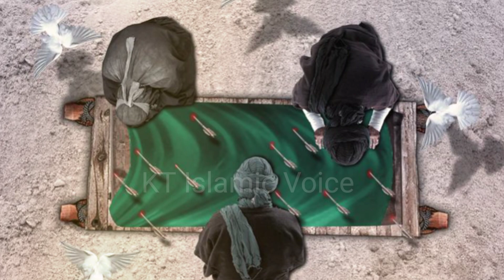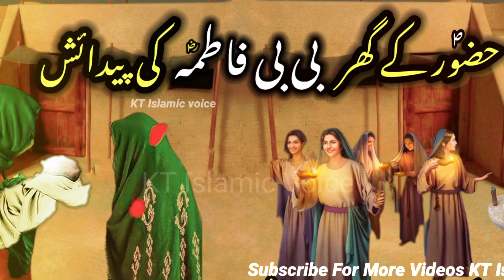Hazrat khadija ki Namaze Janaza kyu Nai Padhi Gai| Ramzan Hone k Bavjud Kisi Ne Roza Kyu Nai Rakha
Your Curious..
hazrat khadija
Hazrat khadija ki namaz e janaza
hazrat khadija tul kubra namaze janaza
hazrat khadija tul kubra namaz e janaza kyun nahi
hazrat khadija tul kubra namaz e janaza ka waqia
hazrat khadija ki wafat ka waqia
hazrat khadija tul kubra ki wafat ka waqia
hazrat khadija tul kubra ki wafat ki kahani
bibi khadija ki wafat aur namaze janaza
hazrat khadija ki wafat aur namaze janaza
hazrat khadija ki wafat aur namaze janaza ka waqia
hazrat khadija ki wafat aur namaze janaza ka qisa
hazrat khadija ki wafat aur janaza
hazrat khadija ki wafat aur janazy ka waqia
nabiyon ke sachay waqiat
prophet muhammad waqiat
prophets waqiat
qasas ul islam
Islami waqiat